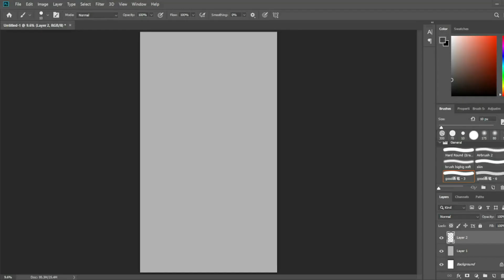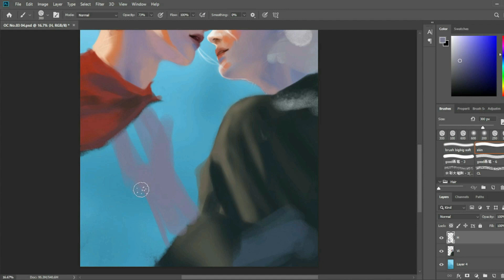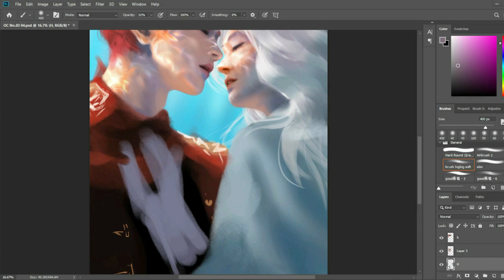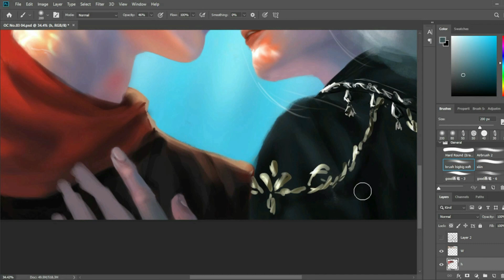Underwater - Photoshop speedpaint (How to draw water)